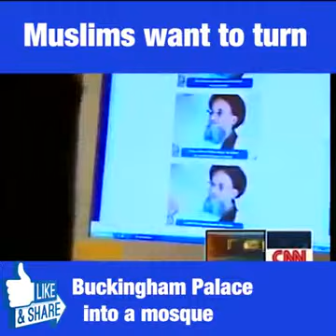അബു-ബക്ര അൽ-ഹാം (ബക്കിങ്ഹാം) മോസ്‌ക്‌ ലണ്ടൻ മോസ്‌ക്‌ : ഒരു സുടാപ്പിസ്വപ്നം Buckingham Palace Mosque